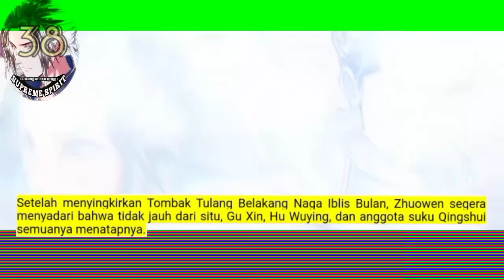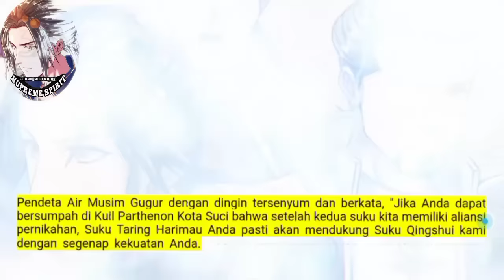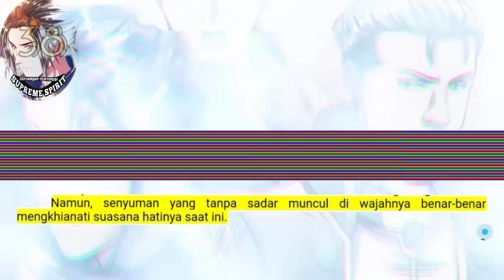Peleburan Semangat Tertinggi season 38